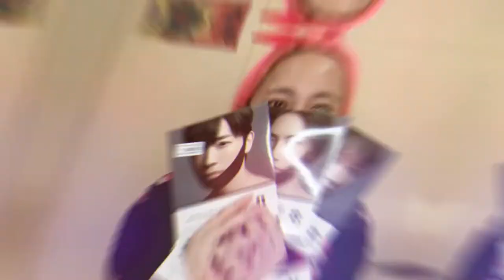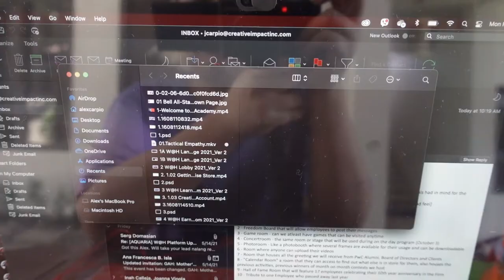Asri Dive Resort [Part 2] | LexiLifeLog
Took me 3 months to edit Part 2 :P Sorry!

Day 2-3 at Asri Dive Resort!

Everybody on this trip went under a RT-PCR test and tested negative - it was also a requirement from the resort.  We also had the whole resort to ourselves. :)

FOLLOW THE SOCIALS TOO!
Music on all vlogs:
Intro & Outro by Dodge Carpio
Others: